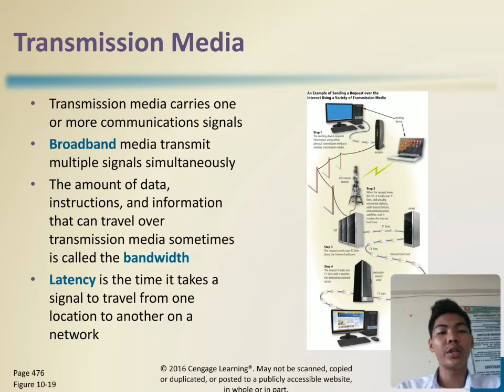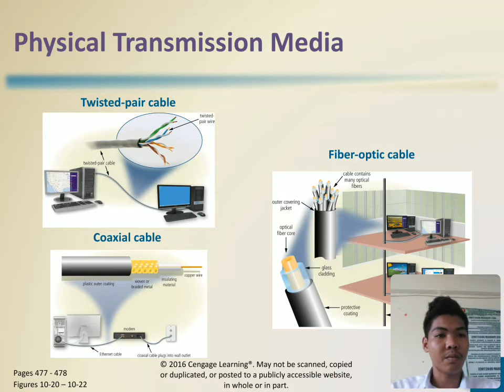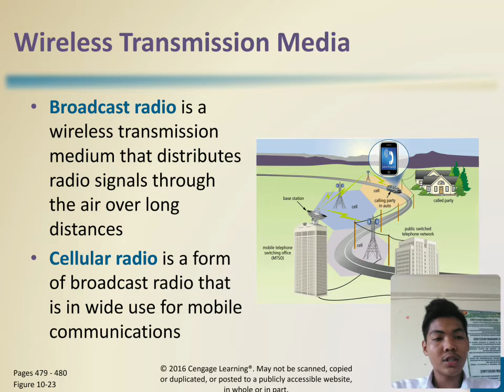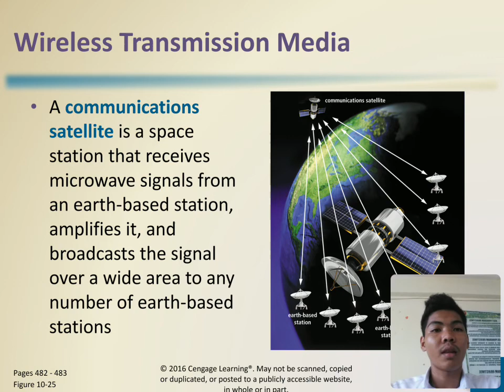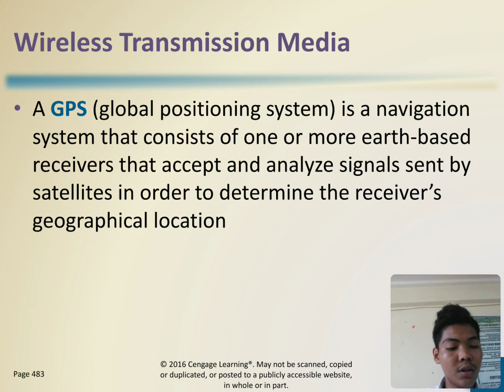Chapter 10, MARK VINCENT TEAÑO slide 31-40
Discovering computer 2016